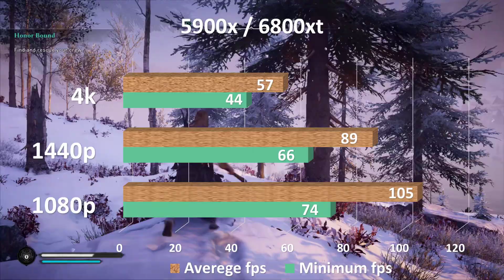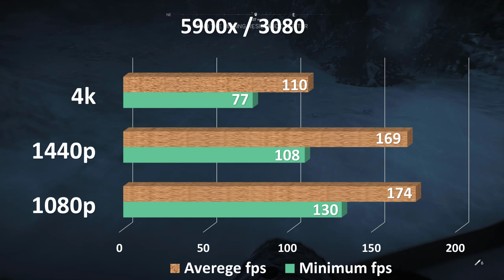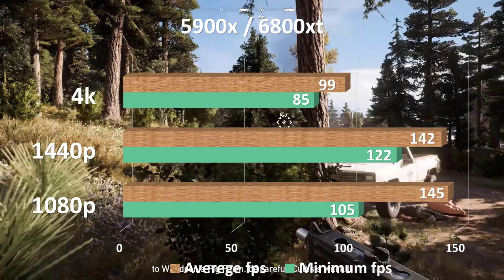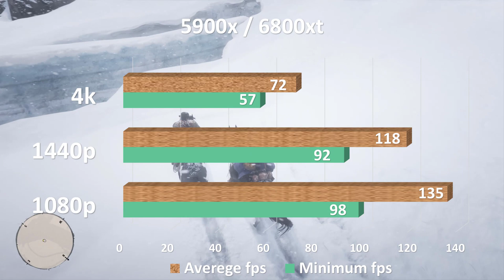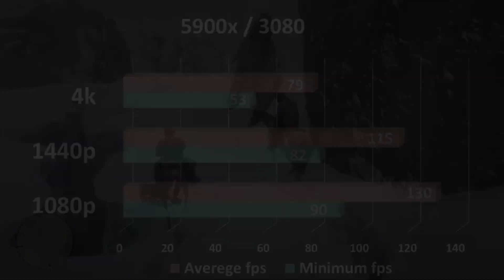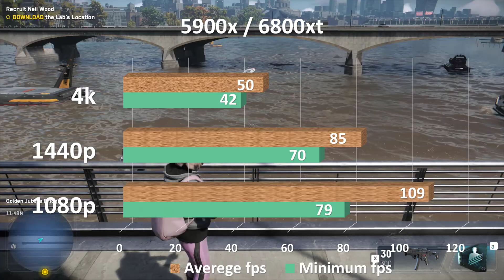AMD Ryzen 5900X ^ RX 6800XT and RTX 3080 1080P 1440P 4K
It’s been a long time since I’ve been excited about AMD processors or graphics cards, but the past couple of weeks has totally changed that. After stealing the performance crown from Intel with its latest Zen 3 CPUs earlier this month, AMD is now setting its sights firmly on Nvidia. The new $649 AMD Radeon RX 6800 XT is available today, and it’s $50 less than Nvidia’s most direct competitor, the RTX 3080. AMD is promising it will match or outperform the RTX 3080 at both 4K and 1440p gaming.

I’ve put those performance claims to the test over the past week, and the results are surprising. AMD is back in the game. Big time.